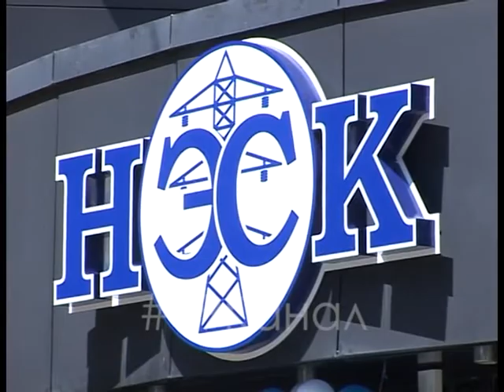Анапчане больше не станут жертвами ТСЖ и УК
Жители курорта больше не станут жертвами ТСЖ и УК. В регионе переходят на систему прямых договоров с ресурсоснабжающими предприятиями. Подробнее о принципах её реализации рассказывали на Всероссийском селекторном совещании под председательством министра строительства и ЖКХ РФ Михаила Меня.